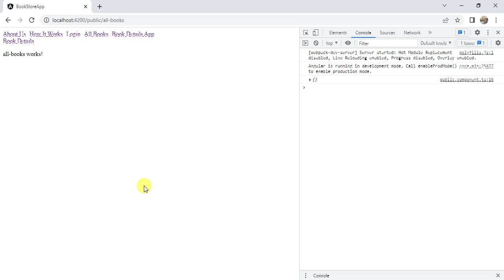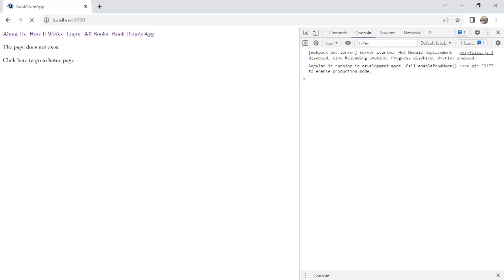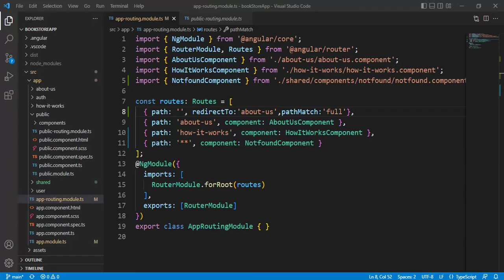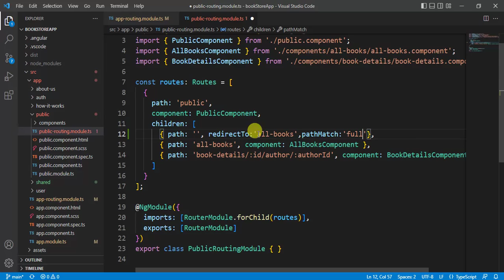#38: redirectTo another route in Angular 14 Application | redirectTo & pathMatch in Angular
In Angular redirectTo is used to redirect from one route to another with the help of redirectTo and pathMatch in Angular 14 Application.